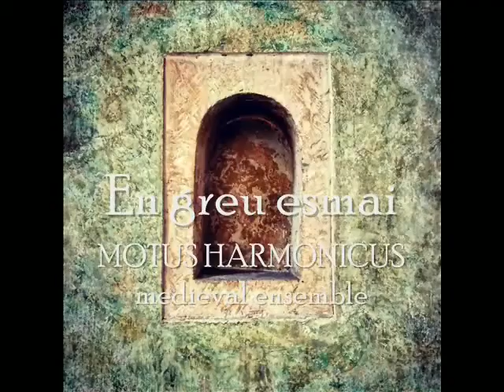Clara d'Anduza: En greu esmai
Isabella Shaw: mezzo-soprano and medieval harp
Mara Winter: medieval transverse flute
Jakub Michl: vielle

Live concert recording: Znojmo (Czech Republic),  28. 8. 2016

Ensemble MOTUS HARMONICUS explores the lingua materna and women’s voices from history, reconstructing songs of the trobairitz (female troubadours). Centering on women’s song primarily from the 12th-13th century Occitania – an area containing parts of modern-day France, Italy, and Spain – this new program is a historical celebration of women’s speech, and of those remarkable figures whose names and voices did survive the ages. Lyrics by Azalais de Porcairagues, Lombarda, Clara d’Anduza, and others.